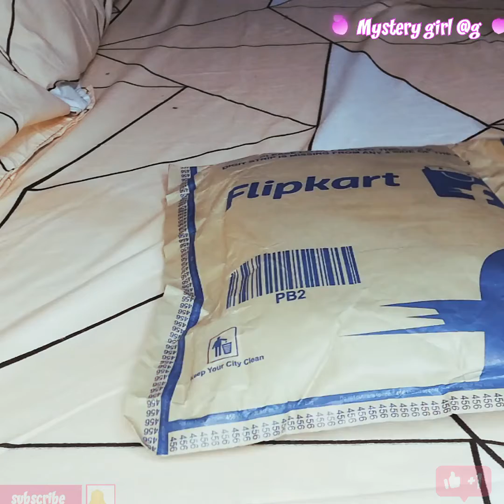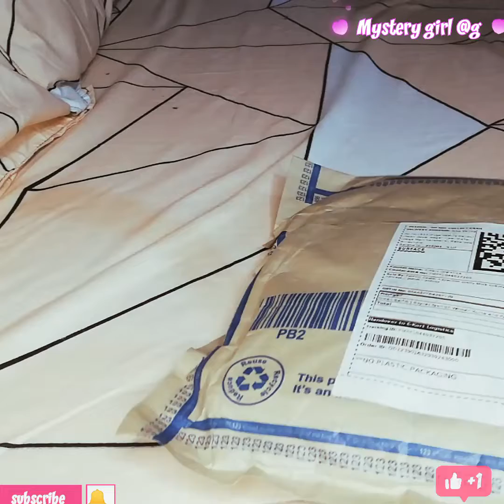Flipkart shopping 🛍beautiful green and white kurta with pant unboxing and review,embroidery kurta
flipkart shopping 🛍 ,beautiful green and white kurta with pant ,embroidery suit, flipkart kurta set under 350rs,# honest review 👌,